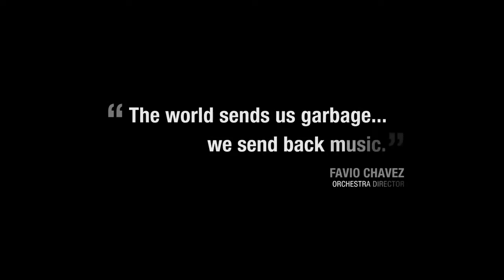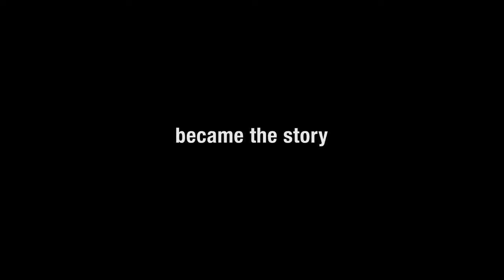LANDFILL HARMONIC – A SYMPHONY OF THE HUMAN SPIRIT | trailer | ttff/16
Directors: Brad Allgood + Graham Townsley 2015
Paraguay/Norway/Brazil/USA
Spanish with English Subtitles Documentary Feature / 84 minutes
T+T PREMIERE

The Recycled Orchestra of Cateura is a Paraguayan musical youth- group of kids that live next to one of South America’s largest land lls. This is the astounding and inspirational story of an orchestra playing music from instruments made entirely out of garbage. When their story goes viral, the orchestra is catapulted into the global spotlight. However, when a natural disaster devastates their community, the orchestra provides a source of hope for the town.